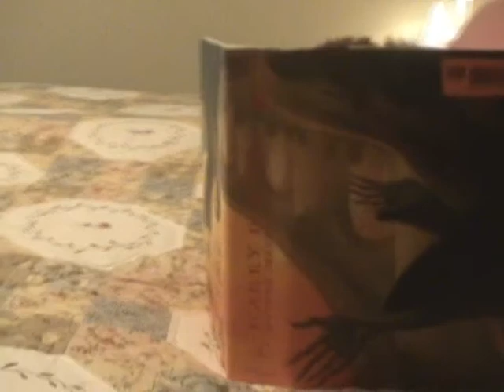Buffy the Buffalo: The Motion Picture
Buffy the Buffalo hunts for hidden treasure!